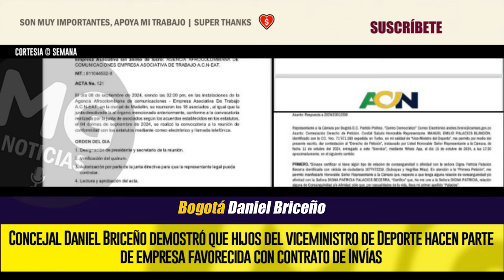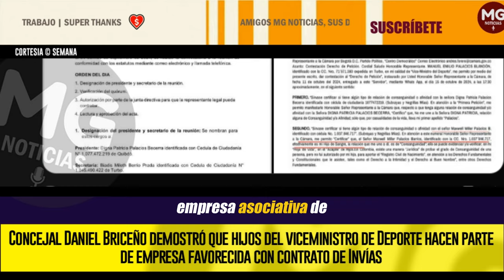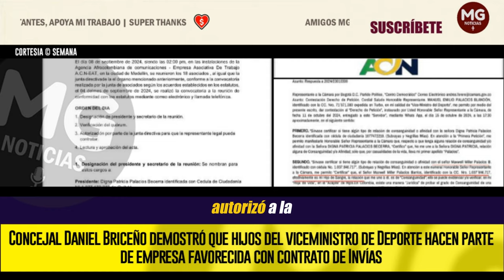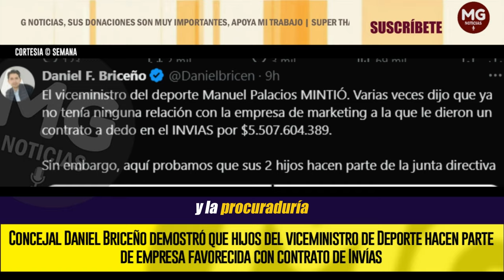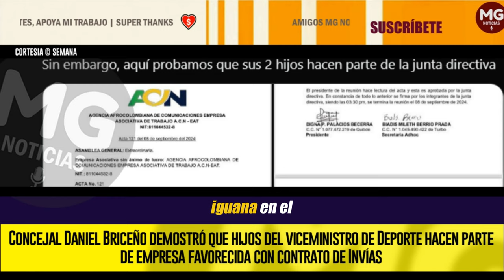URGENTE 🔴 CONTUNDENTES PRUEBAS PONEN CONTRA LAS CUERDAS A HIJOS DEL VICEMINISTRO DEL DEPORTE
Concejal Daniel Briceño demostró que hijos del viceministro de Deporte hacen parte de empresa favorecida con contrato de Invías
SEMANA